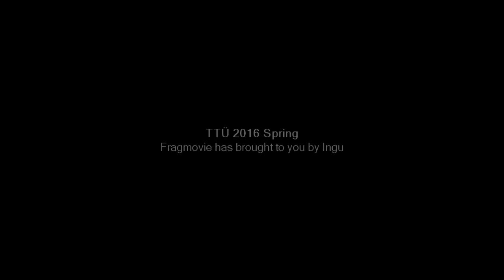TTÜ Spring Lanparty 2016 | OFFICIAL FRAGMOVIE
Well...

After many-many nervewrecking hours of finding correct demos, frags, players & editing, I'm finally finished with the official fragmovie of this year's TTÜ Spring lanparty. In general, I've never felt that proud of myself because of a movie I've created than I do right now. I'm sincerely happy and satisfied with the result. I hope you are with me!

### INFO ###

|| Soundtracks in order ||

1) 00:00 - 02:43 Varien - Valkyrie III- Atonement (feat. Laura Brehm)
3) 04:00 - 04:43 Illenium - Fortress (feat. Joni Fatora)
4) 04:43 - 06:33 Really Slow Motion - Riding the Light (Epic Powerful Uplifting Score)

|| LINKS ||
TTÜ e-Sport:

|| THANKS TO ||
The founders and team of TTÜ,
ALAR for all the help with demos,
CSGO.ee community - all the supporters out there and also people who asked way too many times when the movie will be released...

Hopefully you enjoyed it as much as I did. Was an awesome journey!

INGU
2016